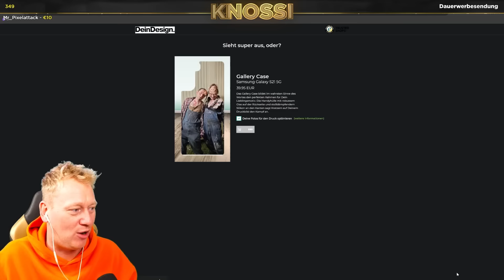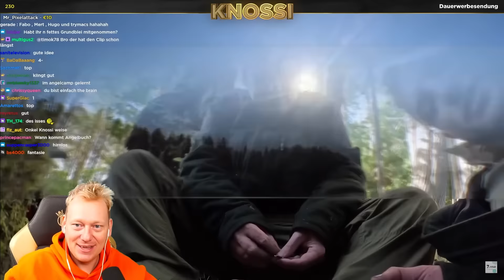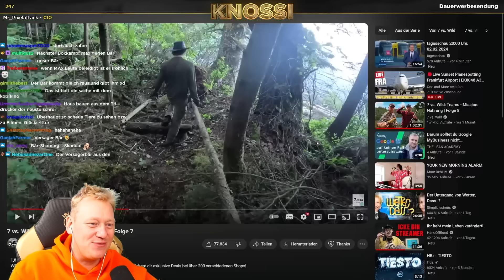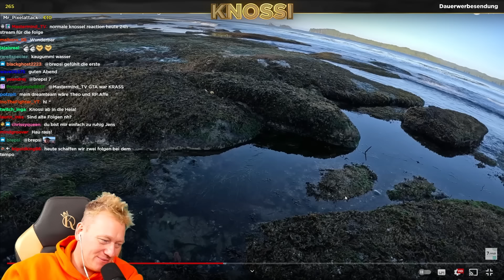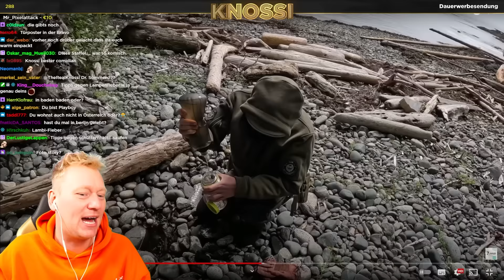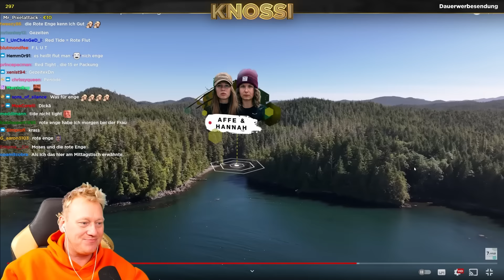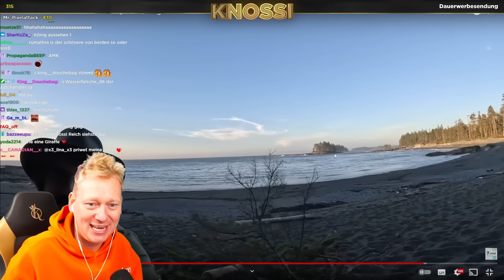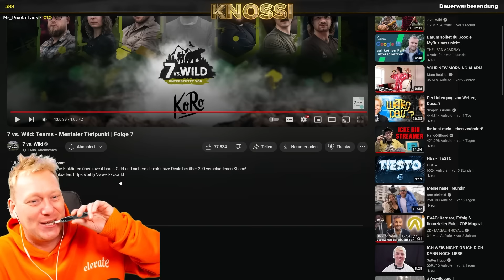DER MUSCHELSKANDAL 😂 WAREN WIR IN GEFAHR? 🫣 7 VS. WILD FOLGE 7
Ab sofort könnt ihr 7 vs. Wild Staffel 3 kostenlos auf Amazon Freevee schauen

00:00 Intro
01:17 Papaplatte & Reeze
18:09 Knossi & Sascha
28:37 Trymacs & Rumathra
35:57 Joey & Jan
51:46 Papaplatte & Reeze
59:54 Gerrit & Andy
01:13:50 Knossi & Sascha
01:28:03 Affe & Hannah
01:30:40 Joey & Jan
01:36:20 Trymacs & Rumathra
01:57:10 Gerrit & Andy